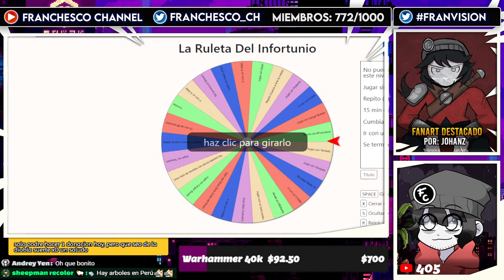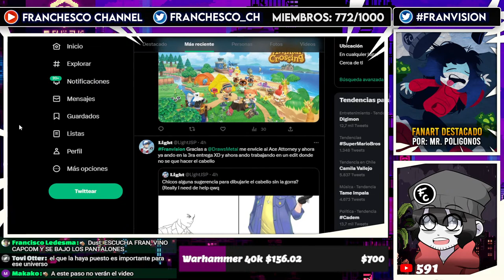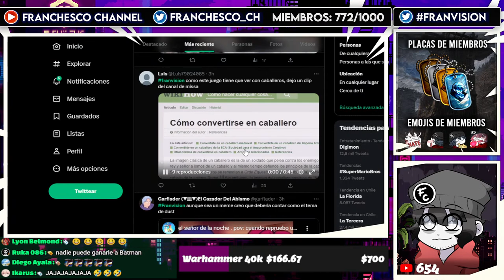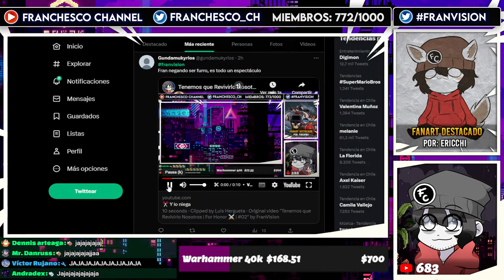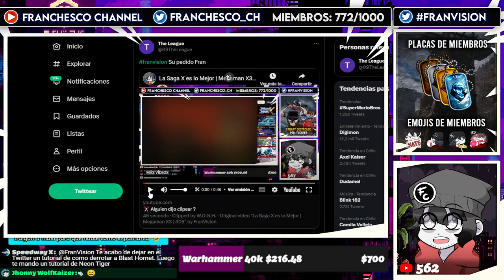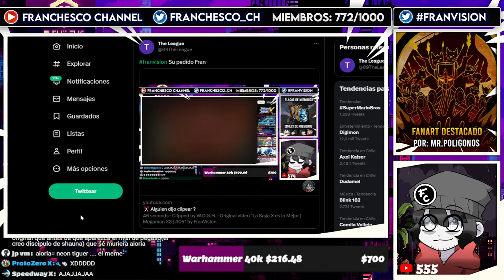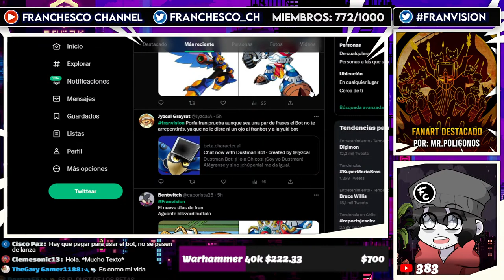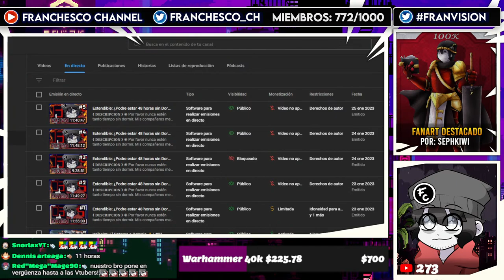La Saga X es lo Mejor | Megaman X3 | #05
❰ 𝐃𝐄𝐒𝐂𝐑𝐈𝐏𝐂𝐈𝐎𝐍 ❱
◉  Como no te va a gustar este clásico?

 ❰ 𝐀𝐏𝐎𝐘𝐀𝐌𝐄 ❱
◉ Recuerda que puedes apoyarme dejando tu 𝐋𝐢𝐤𝐞 y un 𝐂𝐨𝐦𝐞𝐧𝐭𝐚𝐫𝐢𝐨. Eso me ayuda mucho a que el canal continué creciendo. :D

Si te gustan pásate por sus canales 😁